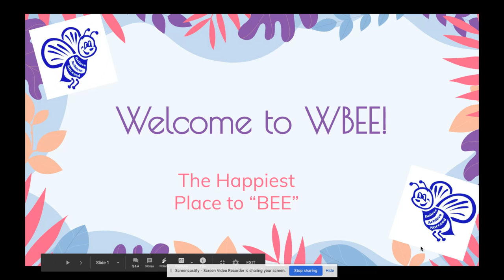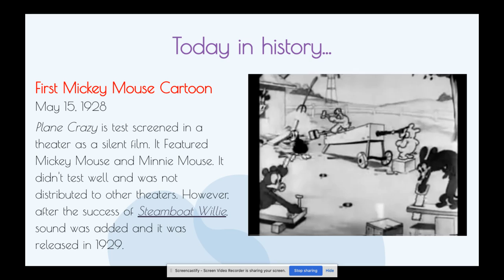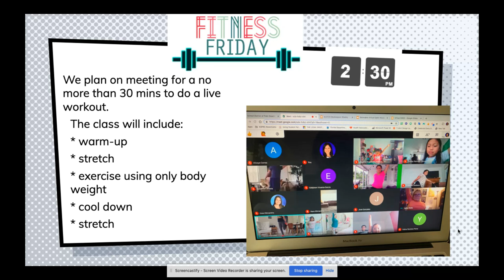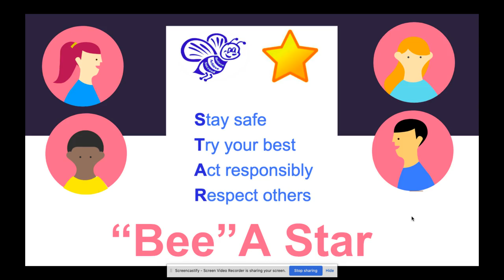WBEE ~ May 15, 2020